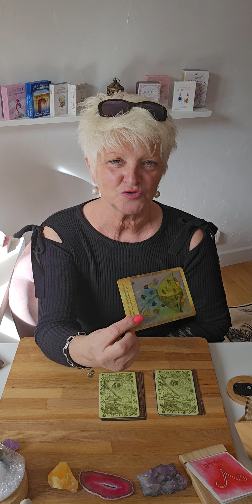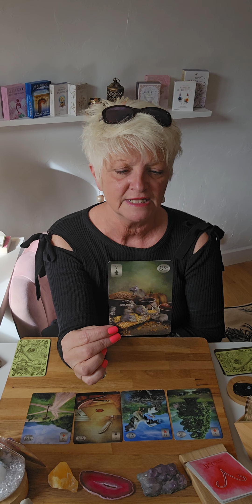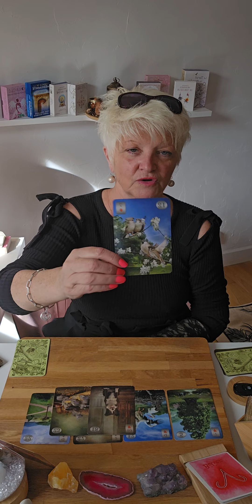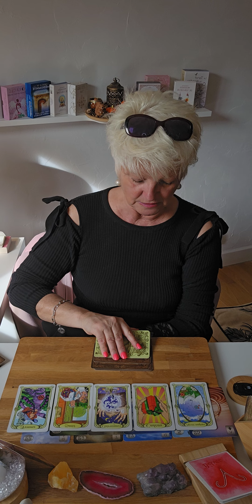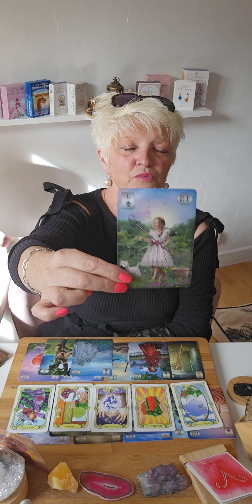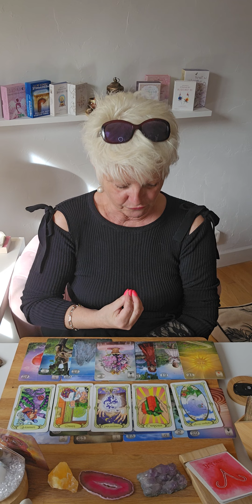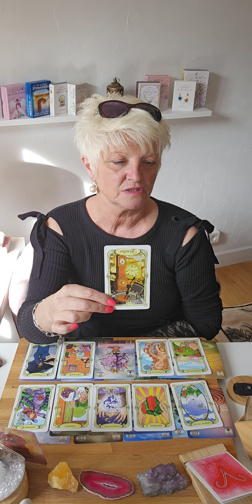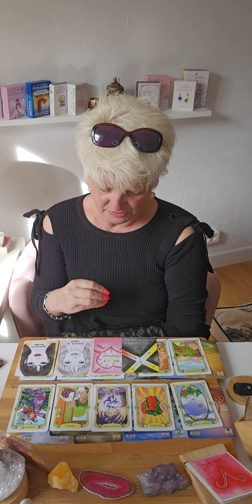bélier 🐏 ♈️ novembre 2023.. on vous aime on vous fait confiance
Voici les guidances générales du mois de Novembre 2023.. 🔮

Je propose 3 types de consultations :

    -  Générale
    - Domaine : pro; sentimentale; financier; santé ; etc
    - Question

Chaleureusement 🙏
Filly